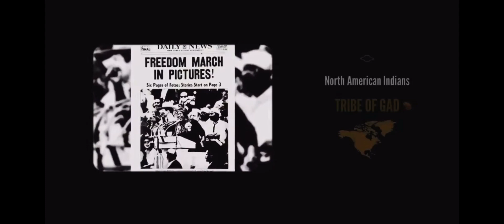Latino struggles (GMS)